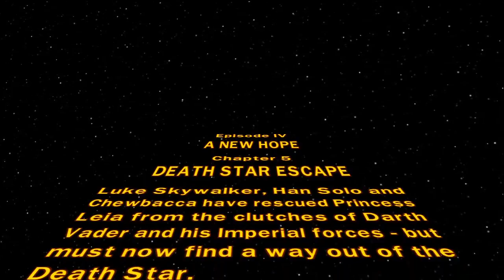Lego Star Wars TCS: Season IV: A New Hope (Episode V: Death Star Escape)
Achievements Unlocked: 1*
* Storm Trooper Slayer (Destroy 300 Stormtroopers 20G)

Studs Collected: 52,660*
True Jedi: Y

Minikit Canisters: 4/10

Red Power Brick: N